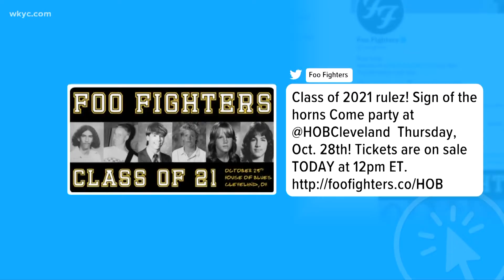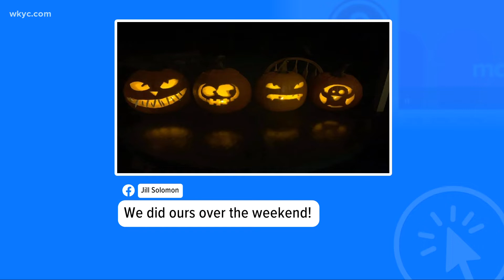Foo Fighters sell out House of Blues in hours, high school football playoff guide, viewer pumpkins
Before they take the stage at Rocket Mortgage FieldHouse this weekend to be inducted into the Rock & Roll Hall of Fame, Foo Fighters will perform at a special concert on Thursday evening at the House of Blues Cleveland.  Plus, we've got your guide to Ohio high school football playoffs, and viewers share their carved pumpkins. 3News' Stephanie Haney has the details in Clicking in Cleveland.

Need a break from bad news? Watch It’s All Good (News!) with Stephanie Haney, every Wednesday:

Like this segment? Check out the 3 Things to Know with Stephanie Haney podcast: